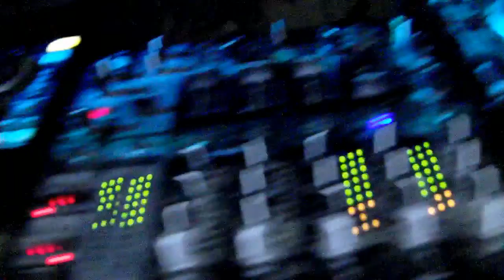Dreamland Dankeschönparty 13.04.2012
Eindrücke von der 'Dreamland Dankeschönparty' im Berliner 'Naherholung Sternchen'. In der Mitte des Videos geht´s in der Chillout-Area musikalisch ruhiger zu (DJ Psyruss goes funky;) und am Ende gibt´s ein "Stillleben" mit DJ DMKs Set.